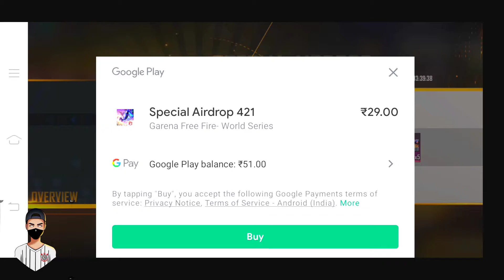I got this Free ? | free fire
HI GUYS

WELCOME BRAND NEW GAMEPLAY

I AM GOPAL AND YOU ARE WATCHING FREE FIRE GAMEPLAY. 😍😘🤩

➡️ PLAY FREE FIRE WITH ME

🚫 RANK KYA HOTA HAI???  🤣🤣🤣🤣

➡️ROM :-32GB